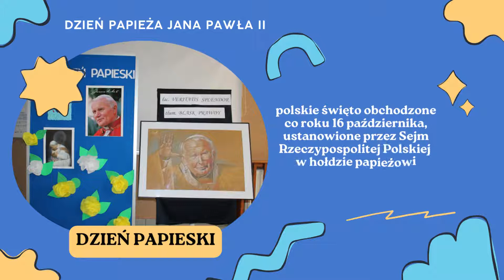Dzień Papieski fotorelacja